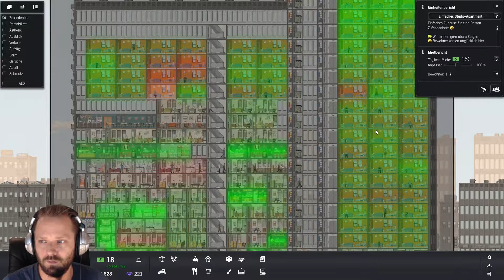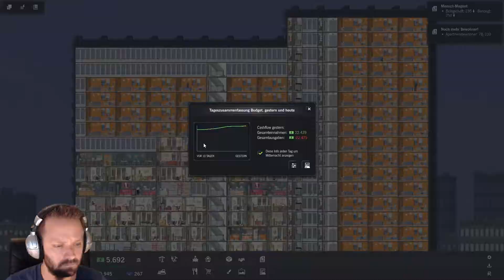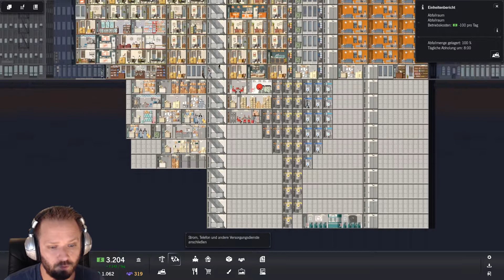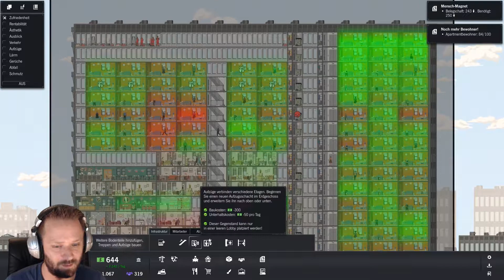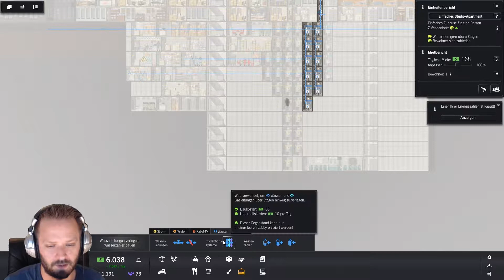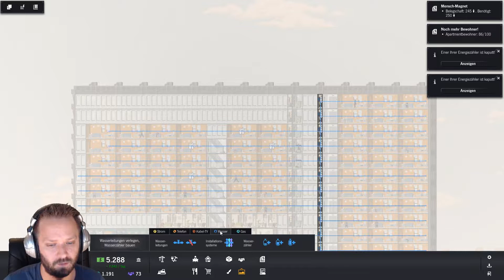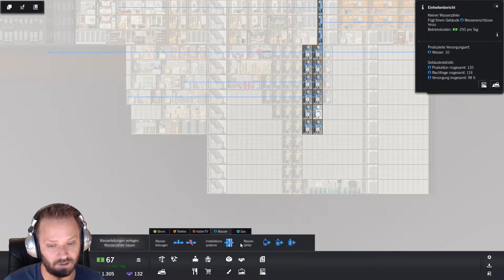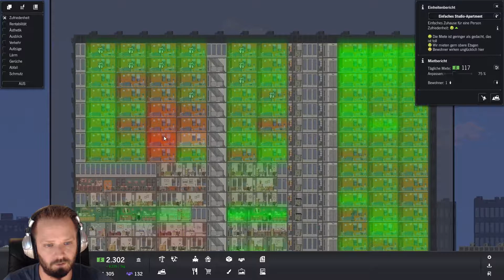Faule Bewohner! - Let's Play Project Highrise #17 [DEUTSCH] [HD+]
Project Highrise
Singleplayer, Deutsch